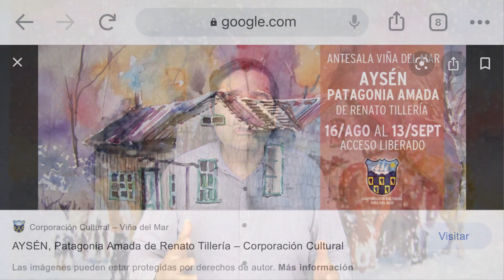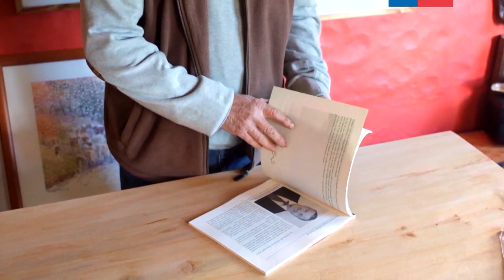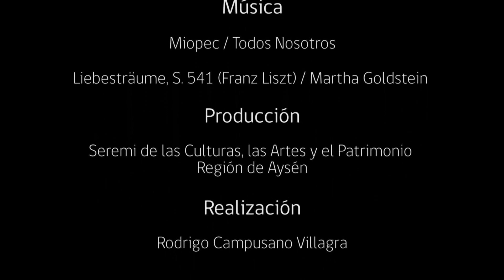Renato Tillería "Acuarelas de la Patagonia" en Resonancias de mi Guitarra con Juan Mouras-Rocco Tv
Programa artístico-cultural del Canal 4 Rocco TV de Coyhaique, dedicado a dar a conocer el arte regional, a cargo del destacado concertista y compositor Juan Mouras.